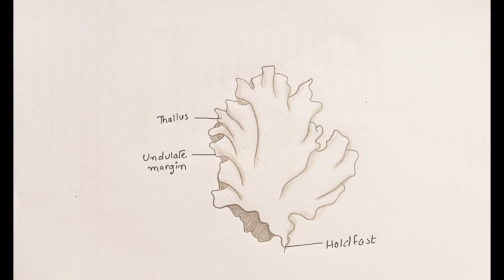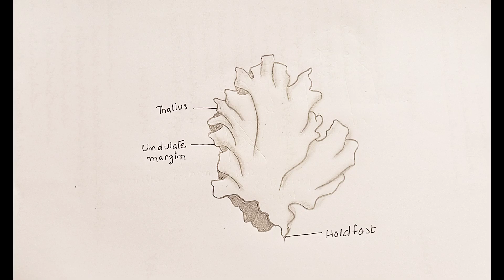Draw a Ulva lactuca | How to draw a Ulva Lactuca | subscribe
Ulva Lactuca #
biology class 9 new book diagram #
leave #
Easy method to draw a diagram #
step by step for beginners students #